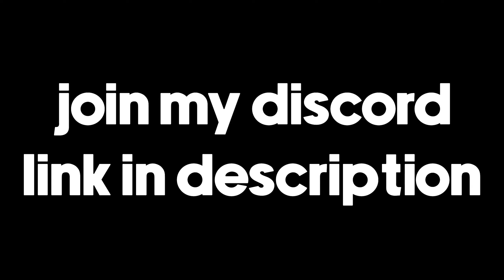CLUTCHING against CHEATERS in Rainbow Six Siege